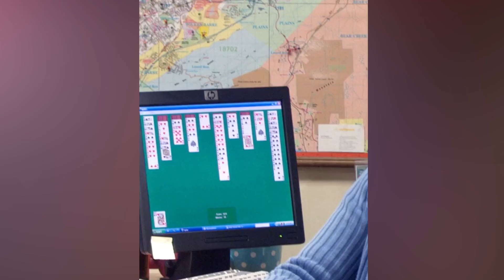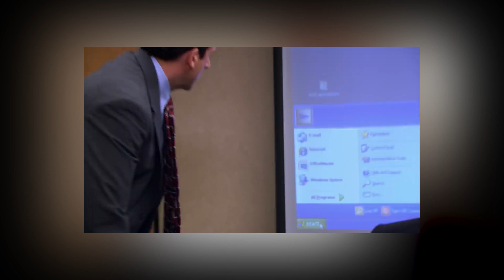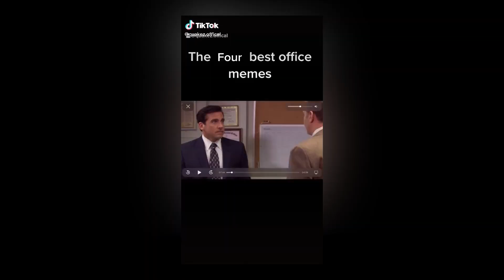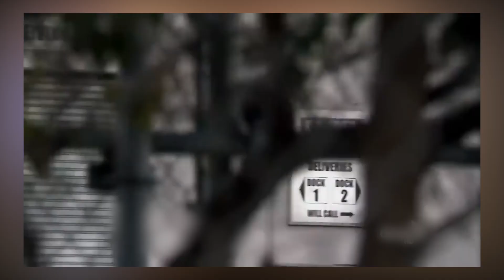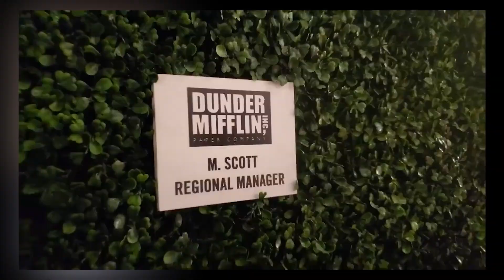Why 'The Office' is Still the Funniest Show on TV (And the Memes Prove It)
In this video, we dive into the world of Dunder Mifflin to explore why 'The Office' is still the funniest show on TV, and the memes prove it. From Michael Scott's cringe-worthy moments to Dwight Schrute's hilarious antics, 'The Office' has captured the hearts and laughter of millions of viewers.

We'll discuss the show's timeless humor, the relatable characters, and the ingenious writing that keeps us coming back for more. We'll also take a look at some of the most popular memes inspired by the show, and how they reflect the enduring popularity of 'The Office' in pop culture.

Whether you're a die-hard fan or a newcomer to the show, this video is for you. Get ready to laugh, cringe, and appreciate why 'The Office' is still the funniest show on TV.

Timestamps:
00:00 - Introduction (Top Office Mems Viral on TikTok) 😱
00:37 - The Timeless Humor of 'The Office'
01:39 - Politics, Suspense, Management the Office Show
02:09 - The Office Show Characters
02:59 - 'The Office' Memes Culture Tiktok
04:45 - The 'Office Show' Sexual Harassment
05:30 - The Office Show Tiktok Memes 😱